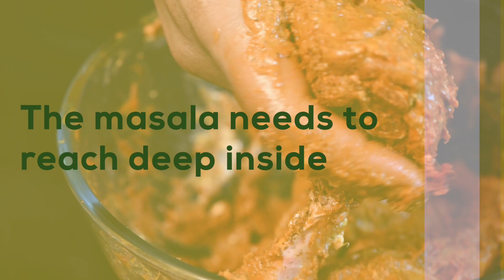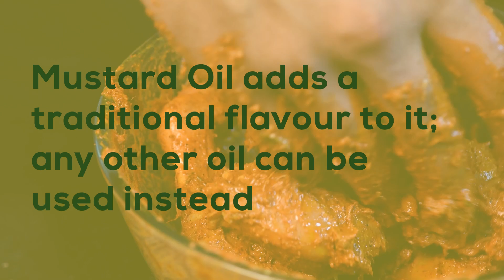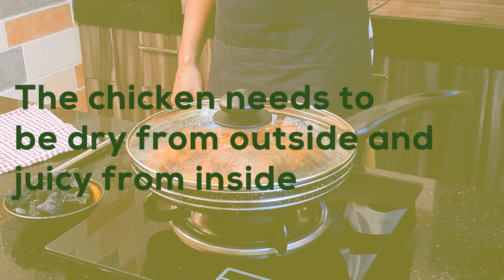Tandoori Chicken Recipe | Chicken Appetizer Recipe | No Oven Used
Tandoori Chicken is one such delicious recipe without which any party or gathering remains incomplete; specifically for all the chicken lovers out there! Researchers have revealed the existence of a kind of meat preparation unearthed from the ancient Indus Valley Civilization ruins (Harappa and Mohenjodaro) that somewhat looked like tandoori chicken! It is believed those ancient civilians used to cook marinated meat inside clay pot ovens called Tandoor. To your surprise, it is even mentioned in Sushruta Samhita, the ancient Sanskrit treatise, a clay oven meat preparation with aromatic flavourful spices and mustard powder marination! However,  during the 1940s, a famous restaurant in Peshwar (in British India) called Moti Mahal popularized the authentic recipe of Tandoori Chicken that we have adopted in our food culture nowadays!

Although the tender smoky flavour coming from the wood fire or charcoal-burning inside the tandoor makes this recipe unique in taste, it is possible to prepare Chicken tandoori in your kitchen with exactly the same fragrant. And guess the best part - you don't even need an oven or tandoor for that!  All you need is to get some chicken pieces and few easily available Indian spices and grab your frying pan! Below is the list of the ingredients you'll need -

1. Chicken legs – 500gm
2. Lemon - ½ pc
3. Pepper – ½ tsp
4. Salt – 2 tsp / as per taste and mix
5. Kashmiri Red Chili Powder – 1tbsp
6. Coriander Powder – 1tbsp
7. Cumin Powder – 1tsp
8. Biriyani Masala - ½ tsp (link provided below)
9. Red Chili Powder – 1tsp
10. Kasauri Methi – ½ tsp
11. Ginger-Garlic paste – 2tbsp
12. Whipped Curd – 2tbsp
13. Mustard Oil – 2tbsp  (any other oil can be used)
14. Ghee – 1tsp
15. A piece of Charcoal

Hit the "LIKE" button 👍 if you love to watch our cooking videos and leave your precious comments below -  We would love to hear from you.

Huge Thanks 💚💚